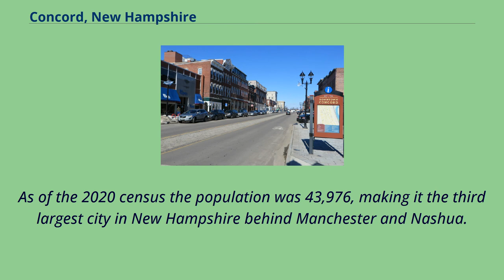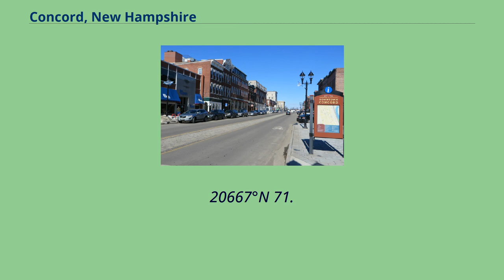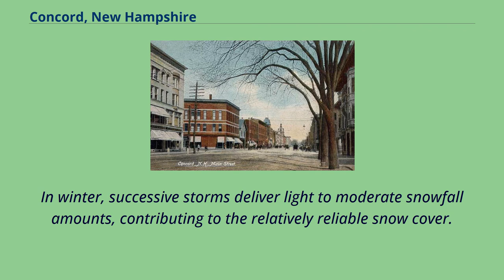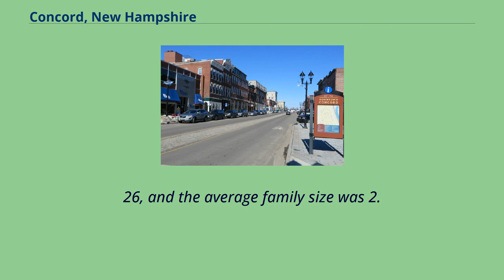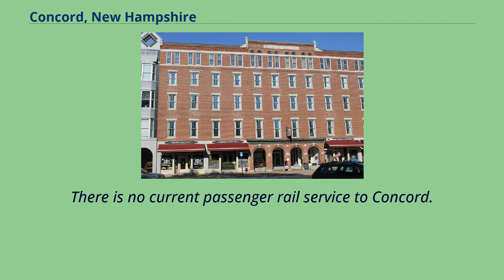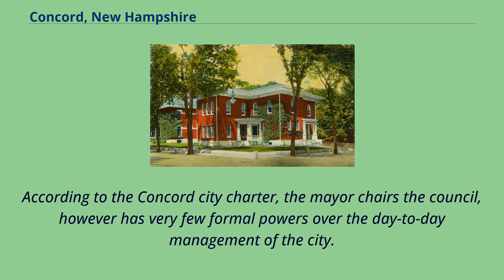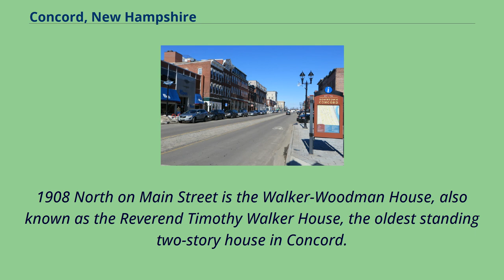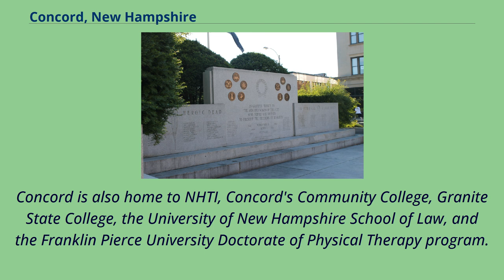Concord, New Hampshire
Concord （/ˈkɒŋkərd/） is the capital city of the U.S. state of New Hampshire and the county seat of Merrimack County.
As of the 2020 census the population was 43,976, making it the third largest city in New Hampshire behind Manchester and Nashua.
The village of Penacook, where Concord was initially settled, lies at the northern boundary of the city limits.
The city is home to the University of New Hampshire School of Law, New Hampshire's only law school; St.
Paul's School, a private preparatory school; NHTI, a two-year community college; the New Hampshire Police Academy; and the New Hampshire Fire Academy.
Concord's Old North Cemetery is the final resting place of Franklin Pierce, 14th President of the United States.
Old Town House, 1790 The area that would become Concord was originally settled thousands of years ago by Abenaki Native Americans called the Pennacook.
The tribe fished for migrating salmon, sturgeon, and alewives with nets strung across the rapids of the Merrimack River.
The stream was also the transportation route for their birch bark canoes, which could travel from Lake Winnipesaukee to the Atlantic Ocean.
The broad sweep of the Merrimack River valley floodplain provided good soil for farming beans, gourds, pumpkins, melons and maize.
The area was first settled in 1659 as "Penacook".
On January 17, 1725, the Province of Massachusetts Bay, which then claimed territories west of the Merrimack River, granted the Concord area as the Plantation of Penacook.
It was settled between 1725 and 1727 by Captain Ebenezer Eastman and others f...